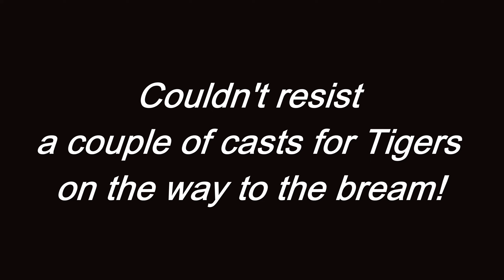First Big Bream in a while and Tigerfishing fun!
In this episode of This is Africa Outdoors Murray and I are joined by Jenny, and we have a great time out on the water catching bream and Tigerfish.

A big thank you to Jason Manual Morgan for composing the music in this video!
Follow Jason on Instagram: @creative_expression2483